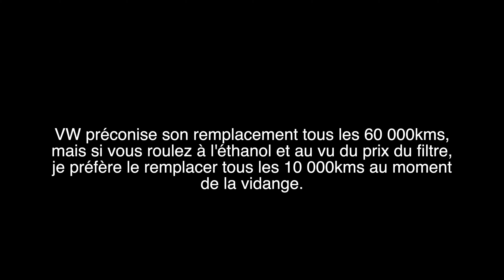Remplacer filtre à essence Volkswagen Golf 6 GTI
Ce soir, nous allons voir comment démonter et remplacer son filtre à essence sur une Volkswagen Golf 6 GTI.

Le constructeur préconise un remplacement tous les 60 000kms mais personnellement au vu du prix du filtre, je préfère le remplacer tous les 10 000 kms lors de la révision de mon véhicule. De plus si votre voiture comme la mienne roule à l'E85 il est fortement conseillé de rapprocher cette échéance.